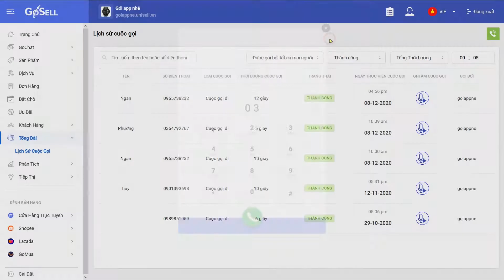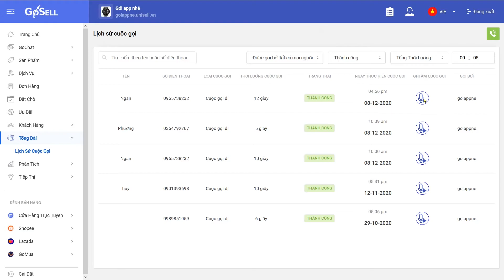Hướng Dẫn Về Tổng Đài Cuộc Gọi | GoSELL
VIDEO HƯỚNG DẪN VỀ TỔNG ĐÀI CUỘC GỌI

Tổng đài cuộc gọi GoCALL sẽ giúp bạn kiểm soát được từng cuộc gọi, từ đó rút kinh nghiệm cho những cuộc gọi chăm sóc khách tốt hơn. Mọi thông tin sẽ được lưu lại để marketing lại, cùng GoSELL thực hiện các thao tác này nhé.